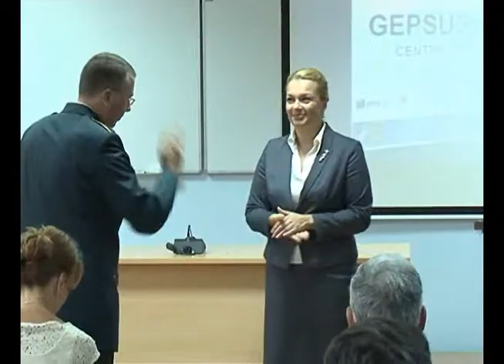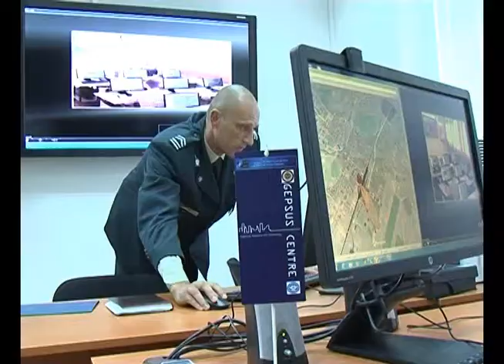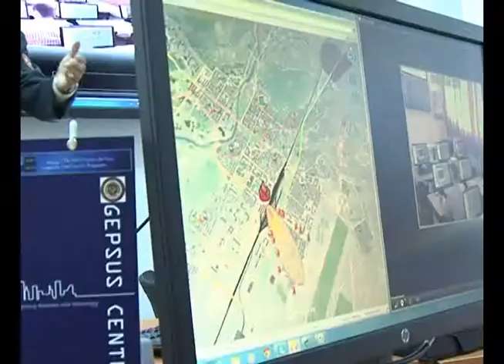GEPSUS System Operator Certificate Presentation and System Demonstration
GEPSUS System Operator Certificate Presentation at the Golubovci Airbase GEPSUS Simulation Center Opening Event. Certificates are presented by Dr. Sanja Vlahović, Minister of Science, Montenegro.

NATO SfP GEPSUS Proj. No. 983510 Center at Golubovci Airbase

Project Co-Directors
Dr. De Amicis, Raffaele, Trento, Italy (NPD)
Prof. Radovan Stojanović, Podgorica, Montenegro (PPD)
Mr. Doron Elhanani, Rosh Ha-ayin, Israel (Co-director)
Dr. Andrej Škraba, Kranj, Slovenia (Co-director)
Mr. Simon M. Berkowicz, Jerusalem, Israel (Co-director)

Partners
University of Montenegro - Montenegro
Fondazione Graphitech - Italy
EMESCO – Emergency & Security Solutions - Israel
University of Maribor - Slovenia
Hebrew University of Jerusalem - Israel

End Users
Ministry of Defense of Montenegro